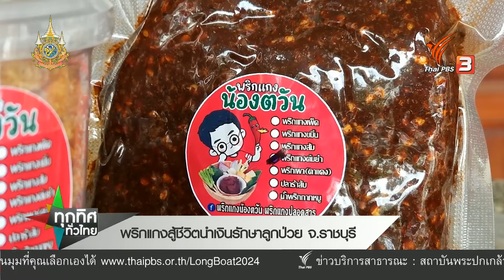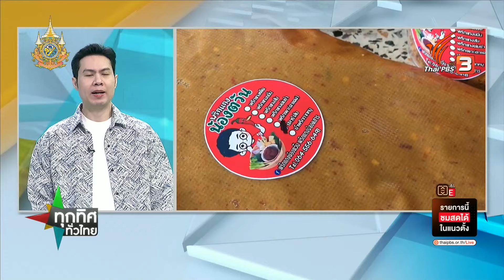พริกแกงสู้ชีวิตนำเงินรักษาลูกป่วย จ.ราชบุรี | ทุกทิศทั่วไทย | 24 ต.ค. 67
พริกแกงจากใจของคุณแม่ยอดนักสู้ จ.ราชบุรี ตั้งใจทำเครื่องแกงหอม อร่อย นำเงินรักษาลูกชายป่วยเนื้องอกในสมอง โดยได้นำสูตรพริกแกงมาจากคุณยายของสามี ที่ทำขายมานานกว่า 60 ปี มาต่อยอด สนใจติดต่อเบอร์ 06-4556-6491